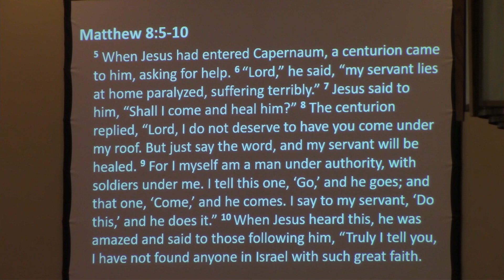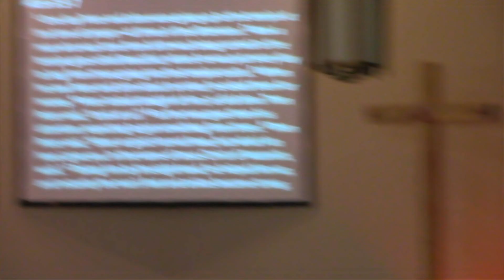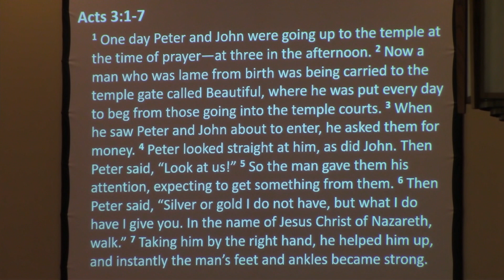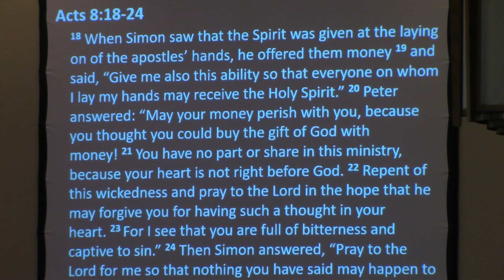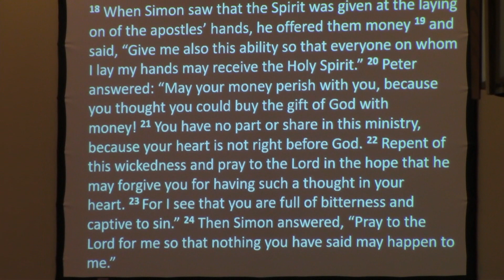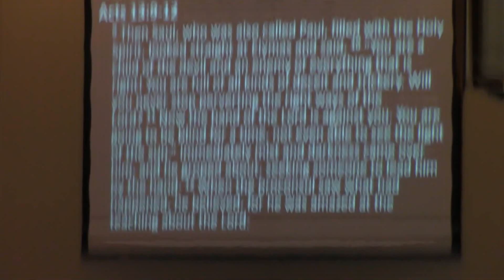Empowers Us To Use “The Gifts of the Spirit”